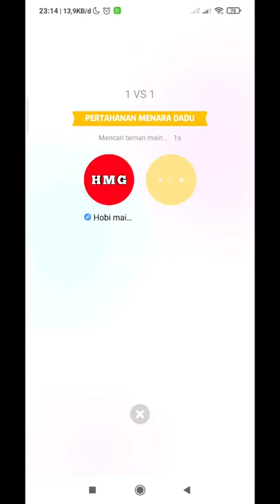Game Pertahanan menara dadu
atau

code : LIMIT_FYAKETP0

atau

code : LIMIT_FYAKETP0